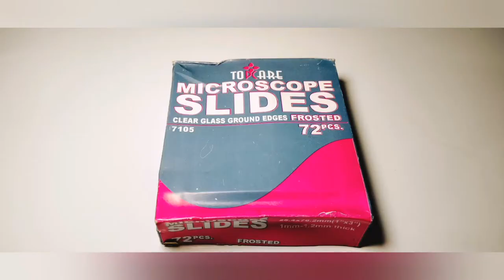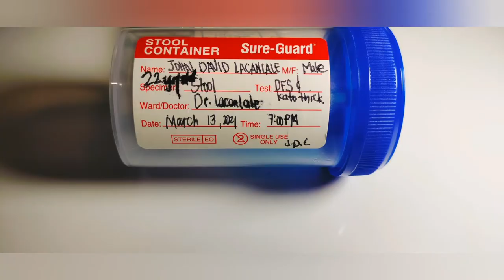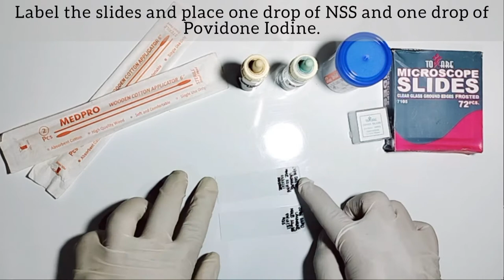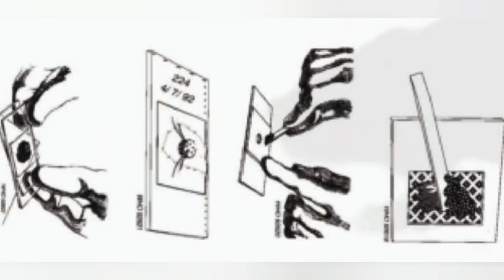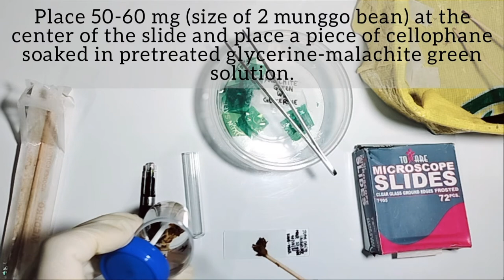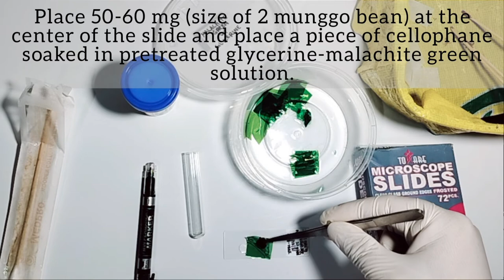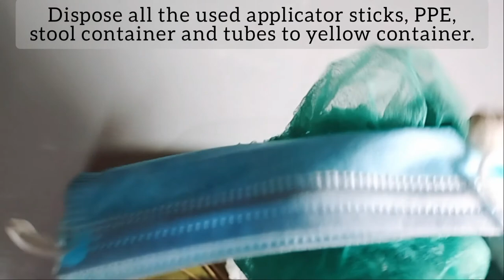Direct Fecal Smear and Kato-Thick DIY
Routine stool examination